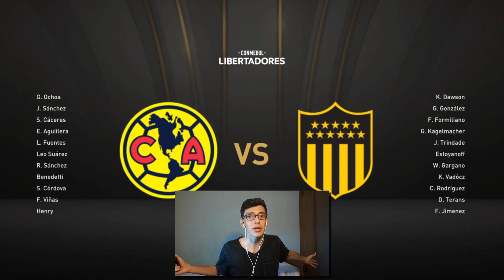¿Qué pasaría si EQUIPOS MEXICANOS JUGARAN la COPA LIBERTADORES? - Modo Carrera FIFA 21